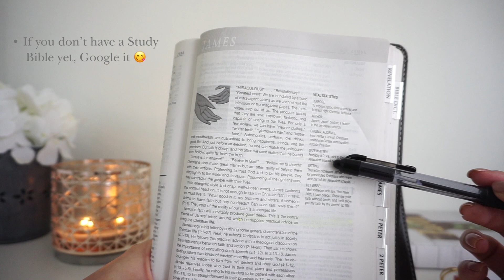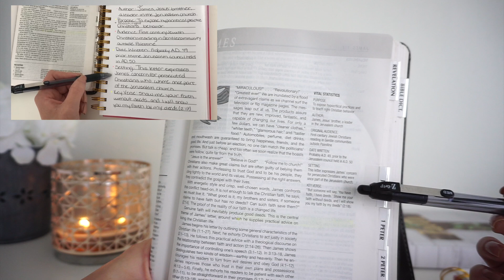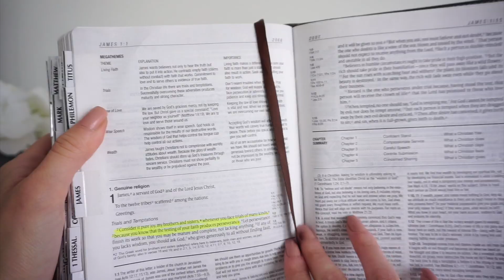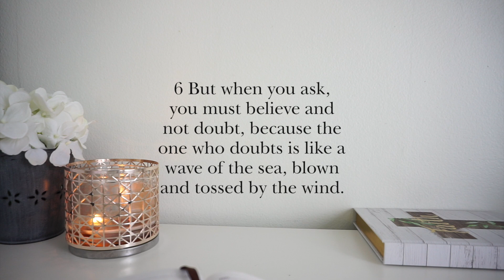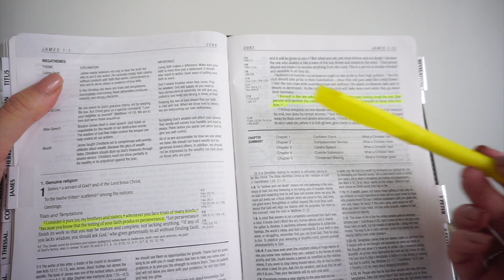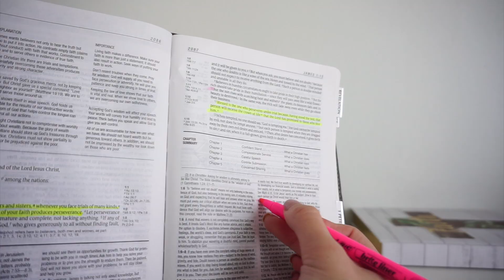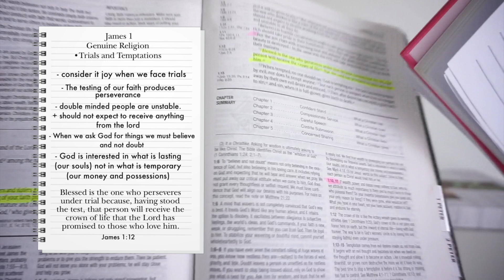HOW I STUDY THE BIBLE | Jessica Joy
HOW TO STUDY THE BIBLE 🖤 Demonstration + My Tips

🎥  Comment a video you want to see next

But the Helper, the Holy Spirit, whom the Father will send in My name, He will teach you all things, and bring to your remembrance all that I said to you. • John 14:26